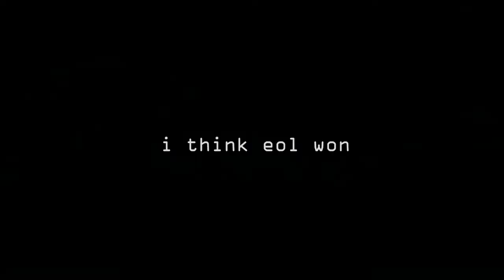1 Arms Dealer vs. Master Mode Empress of Light (Terraria)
rip jalen

this happened because I was fighting the eol one night and I accidentally got too close to the arms dealer's house

the song that played is Ricochet Love from the Waterflame music pack mod